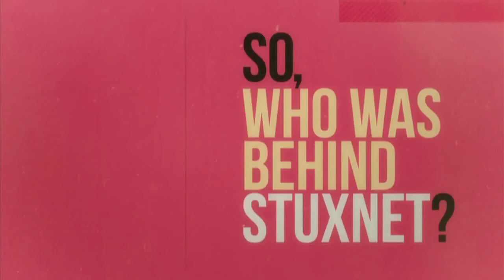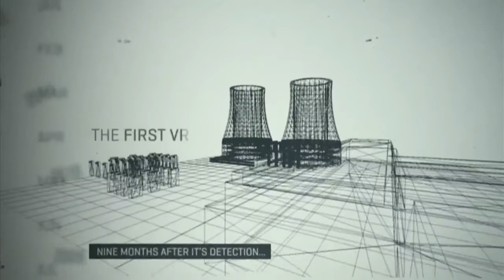Stuxnet : Most Pernicious Computer Virus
Stuxnet by Symantec showed that the main affected countries in the early days of the infection were Iran, Indonesia, India and Pakistan.

Stuxnet is a computer worm discovered in June 2010. It initially spreads via Microsoft Windows, and targets Siemens industrial software and equipment. While it is not the first time that hackers have targeted industrial systems,[1] it is the first discovered malware that spies on and subverts industrial systems,[2] and the first to include a programmable logic controller (PLC) rootkit.[3][4]

The worm initially spreads indiscriminately, but includes a highly specialized malware payload that is designed to target only Siemens supervisory control and data acquisition (SCADA) systems that are configured to control and monitor specific industrial processes.[5][6] Stuxnet infects PLCs by subverting the Step-7 software application that is used to reprogram these devices.[7][8]

In May 2011, the PBS program Need To Know cited a statement by Gary Samore, White House Coordinator for Arms Control and Weapons of Mass Destruction, in which he said, "we're glad they [the Iranians] are having trouble with their centrifuge machine and that we -- the US and its allies -- are doing everything we can to make sure that we complicate matters for them", offering "winking acknowledgement" of US involvement in Stuxnet.[21] According to Daily Telegraph, a showreel that was played at a retirement party for the head of the Israel Defence Forces (IDF), Gabi Ashkenazi, included references to Stuxnet as one of his operational successes as the IDF chief of staff.[18]